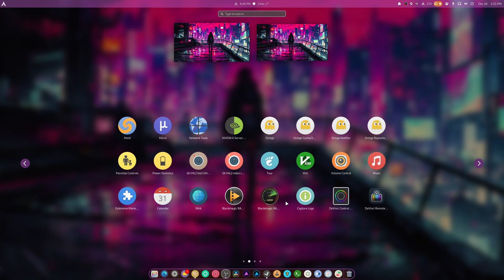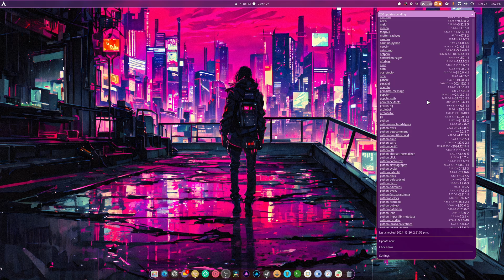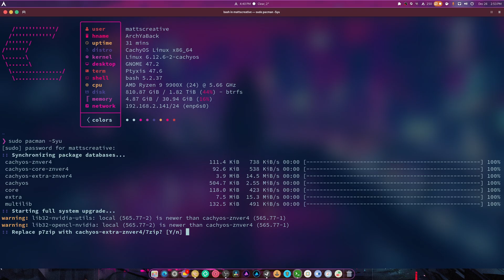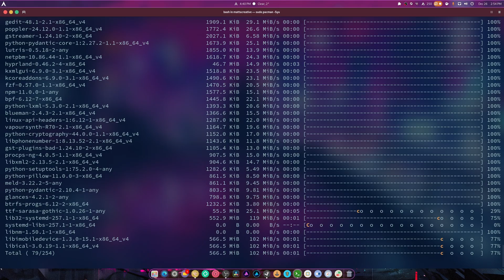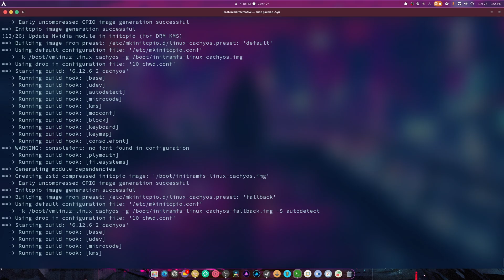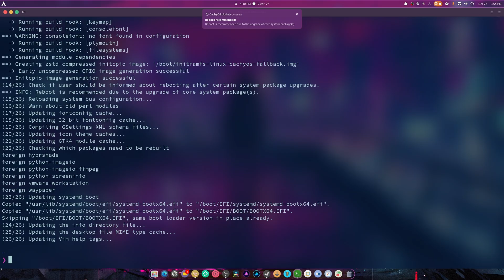Simple OS maintenance for CachyOS | For Beginners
SPECS Below:
• OS: Fedora 41 Workstation
• OS: Pikaos 4
• OS: CachyOS
• CPU: Ryzen 9 9900X (5.6GHz)
• Memory: 49 GiB DDR4 3600mhz
• Storage: 22TB
• GPU: RTX 4070